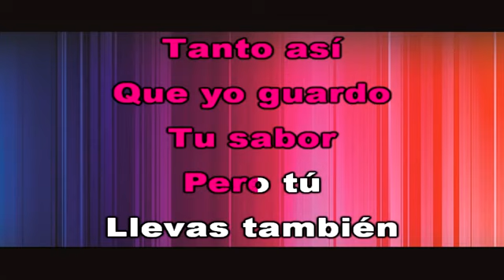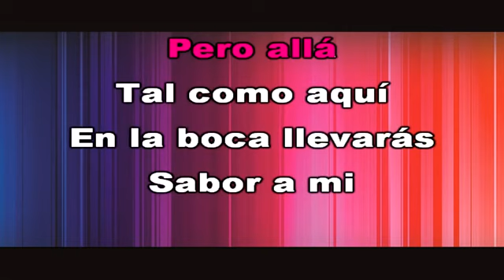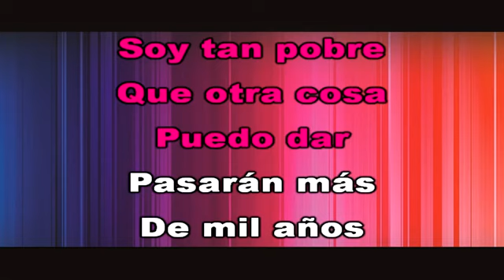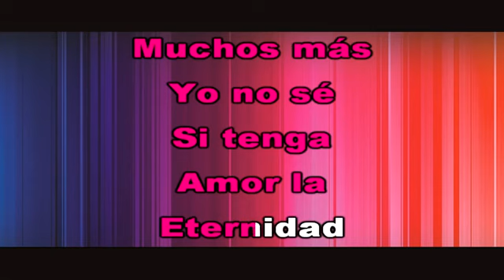Tradicional - Sabor A Mi (tono mujer) - Top40Karaoke